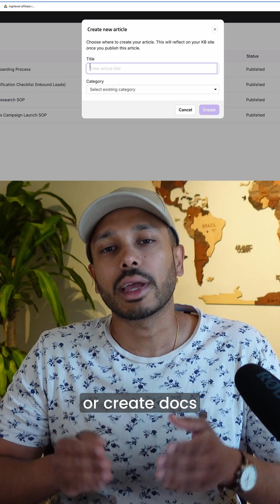Stop Using Google Docs – Try This AI-Powered SOP Software Instead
Stop using Google Docs for your SOPs — there’s a faster, smarter way.

In this video, I’ll walk you through Document360, the AI-powered SOP software that helps you organize and share standard operating procedures without the chaos of messy folders and outdated docs.

Whether you're running a small business or managing a growing team, you'll learn how to:

Build a branded SOP portal for your team or clients

Use AI to create, organize, and search SOPs instantly

Keep your docs up-to-date with version control and approval workflows

Export procedures into PDF format for offline sharing

This isn’t just an upgrade — it’s a productivity shift.

*▼ JOIN THE COMMUNITY - PROFIT SHORTCUTS NEWSLETTER ▽*
Growth hacks, cost cutting tips, and time-saving tools—straight to your inbox, every Friday, for free.